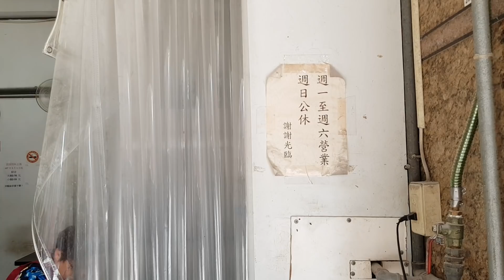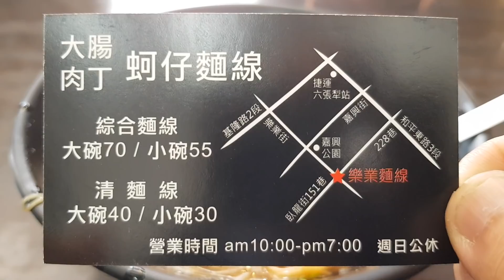*2019/03/28/北市 大安區 樂業麵線【Meck大叔】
店名：樂業麵線
地址：台北市大安區樂業街136號(六張犁站1號出口7-11旁巷子直走樂業街方向右轉約7分鐘)